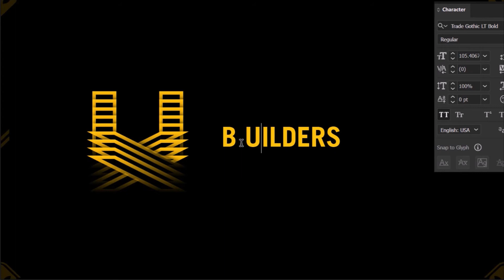How to make a logo in two minutes | U-Builders Logo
Logo for the Team of crazy people ! 🤪

D
I
K
N
E
I
L
A

D
I
K
N
E
I
L
A